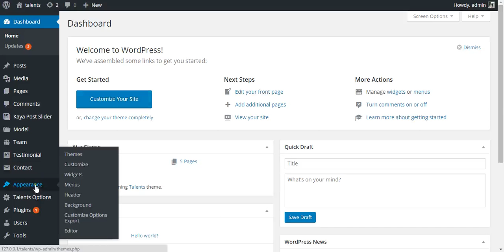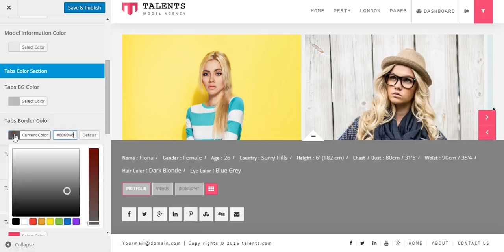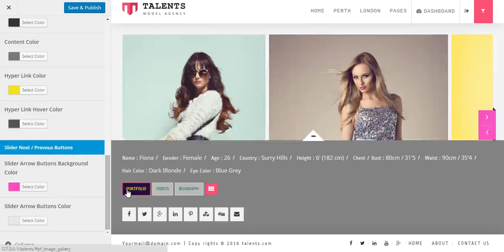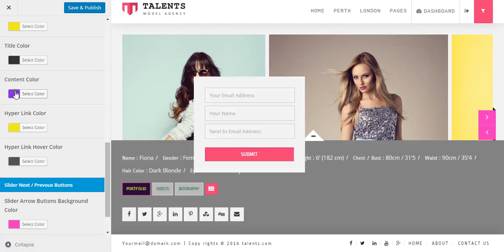How To Edit Single Page Settings From Theme Customize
This Video Shows You How To Edit Single Page Settings From Theme Customize.